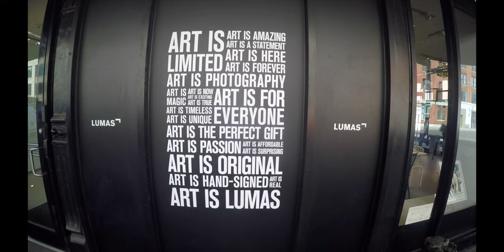New York in a Flash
Shot with GoPro